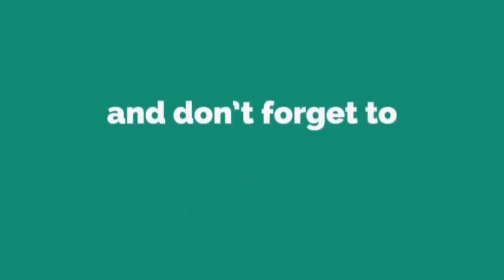Top 1 Global Great Warrior 6779 Live ladder Push | PEKKA Balloon OP!!!